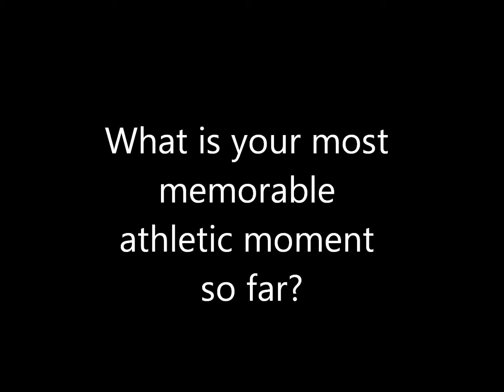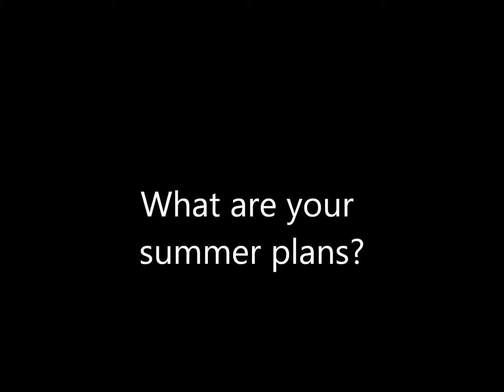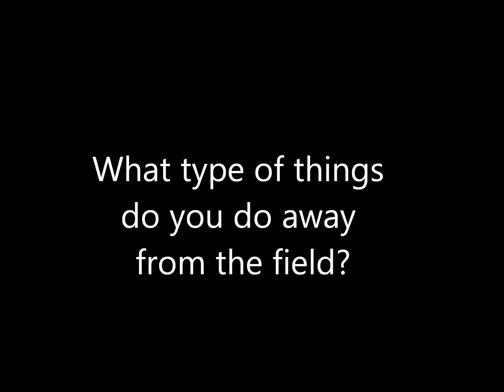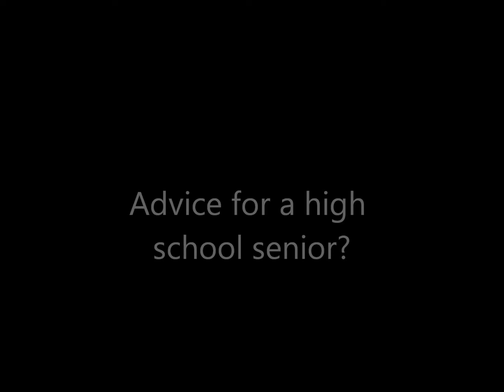Sam Thompson Interview.wmv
Sam Thompson
Senior #17
5-10, 175, CB
Alcoa, Tenn.
Alcoa